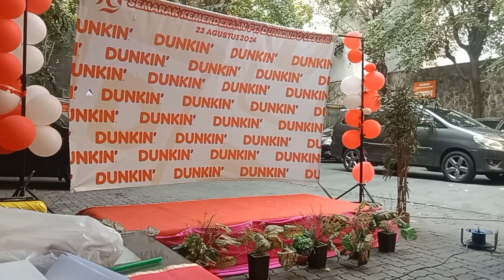Gara Gara Sebotol Minuman ~ Cover By Amel | Lomba Dunkin' Idol Antar Karyawan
Gara Gara Sebotol Minuman ~ Cover By Amel | Lomba Dunkin' Idol 2024 antar karyawan dalam memeriahkan lomba kemerdekaan RI ke 79.

salam jejak sukses,

zazang Muttaqin
        admin

tag,
lomba nyanyi
lomba kemerdekaan RI ke 79
lomba agustusan
Dunkin' Idol
gara gara sebotol minuman
dangdut